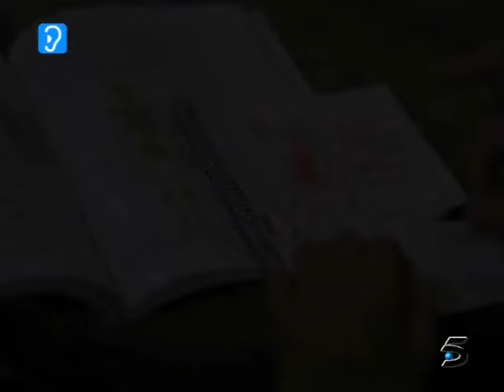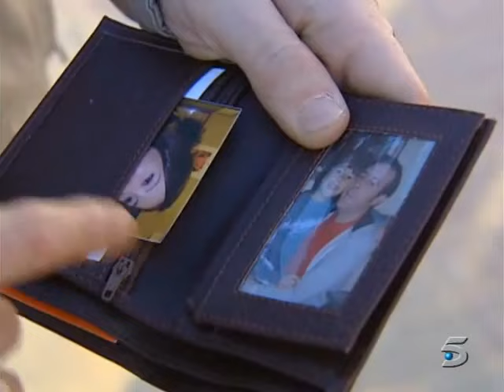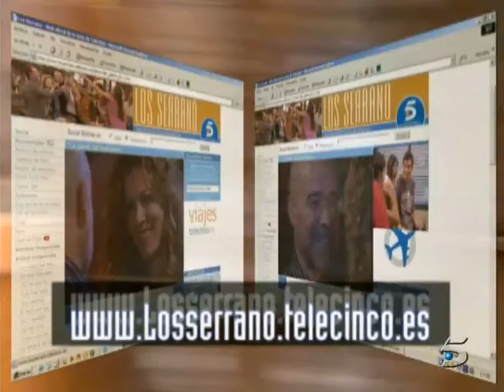Los Serrano 135 capítulo (Matar a un ruisenor) (640x480)